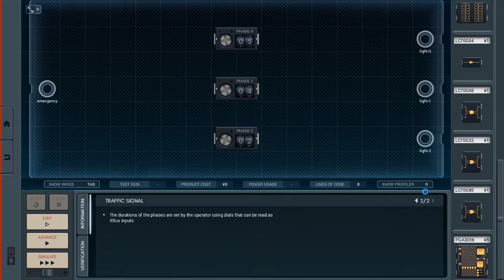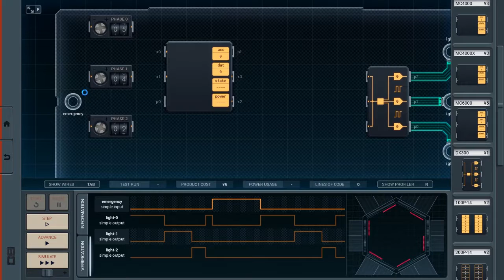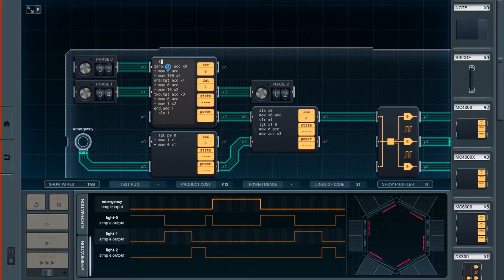Traffic Signal - Shenzhen I/O Part 49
Time for another Sun Haotian project.  This time, I have to design a traffic signal system for a six-way intersection that shuts off when an emergency vehicle is nearby, then resets when the vehicle is out of range.